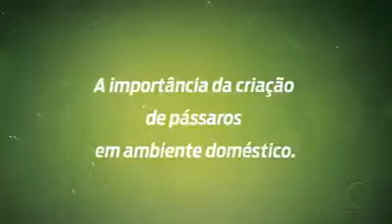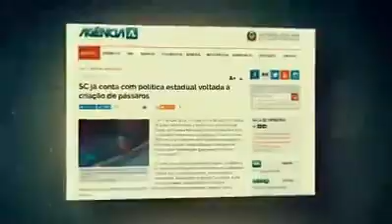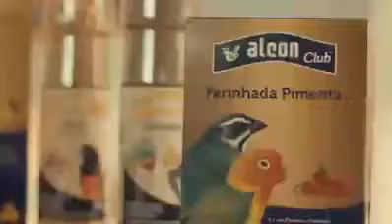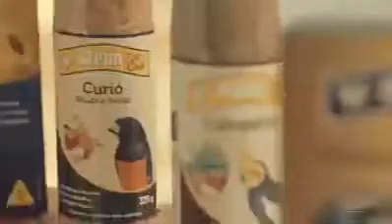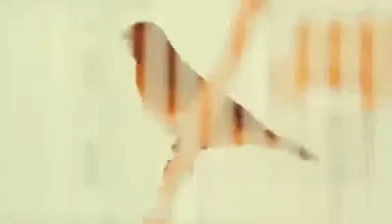A importância da criação de pássaros em ambiente doméstico.